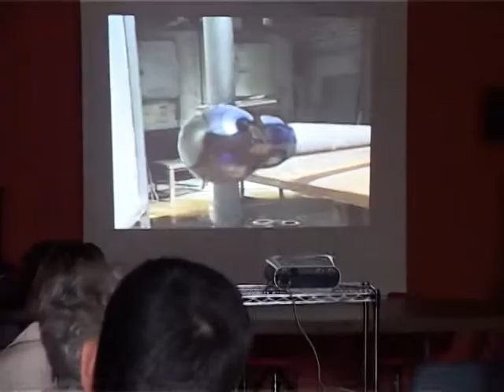ALTARE APPUNATAMENTI DI VETRO LUGLIO 2014